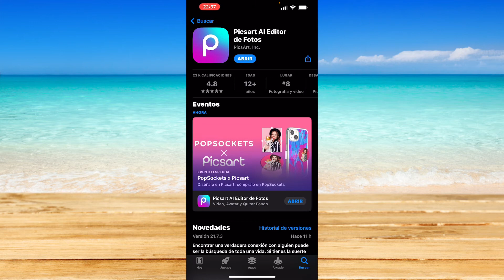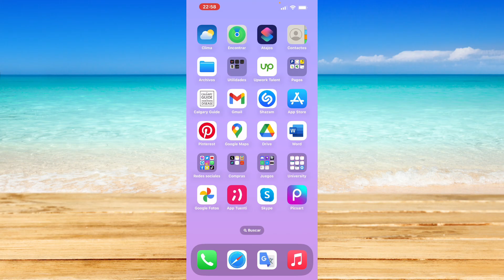Cómo desenfocar el fondo de una foto en iPhone